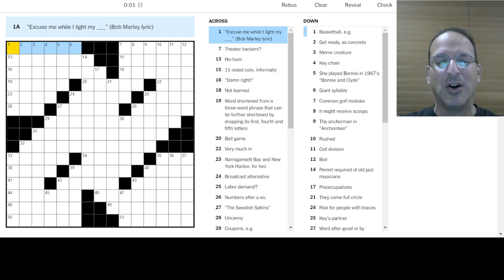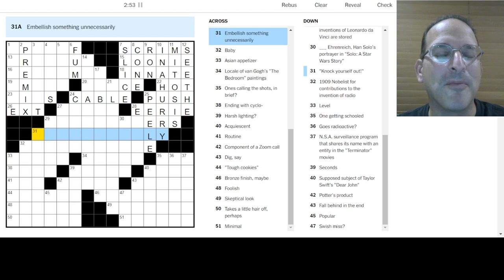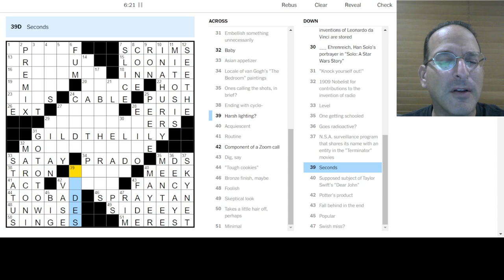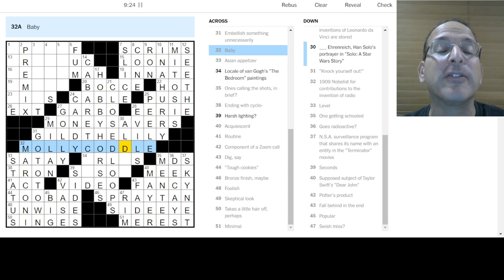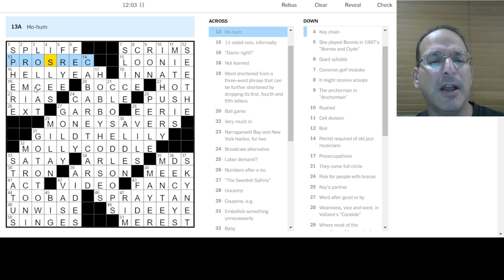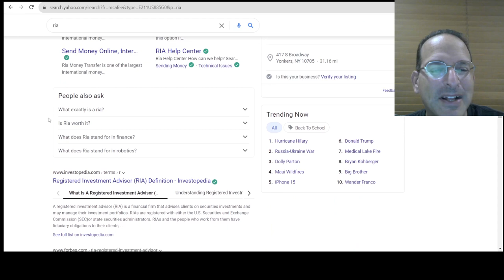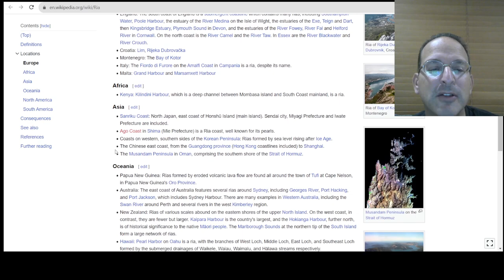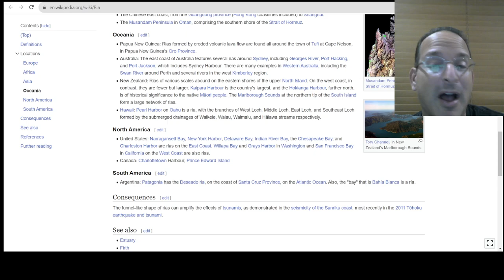16-Across says it all! 🤙 - The Saturday New York Times Crossword - 8-19-23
This had some great clues that didn't make sense until of course they did.  I love when that happens!  Also, this one had a bunch of excellent vocabulary words.  Some were words that I've heard before but didn't really know what they meant, while others were brand new to me.  So I was able to learn - watch and learn along with me!

Today, Steve solves the Saturday New York Times puzzle by David P. Williams.